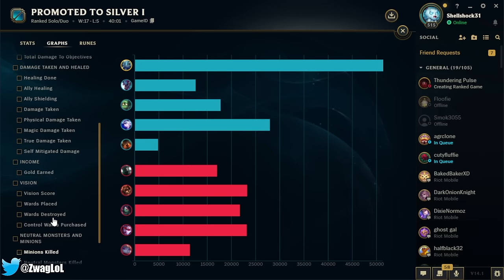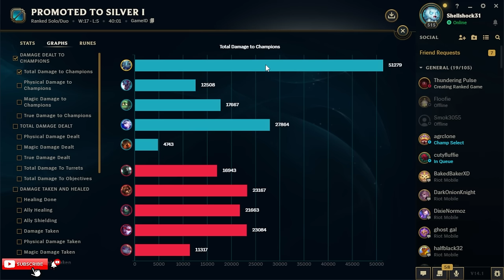TRASH TALKING AKALI GETS TAUGHT A LESSON! (SHE WAS MALDING ALL GAME)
League of Legends season 14 Fizz Gameplay!